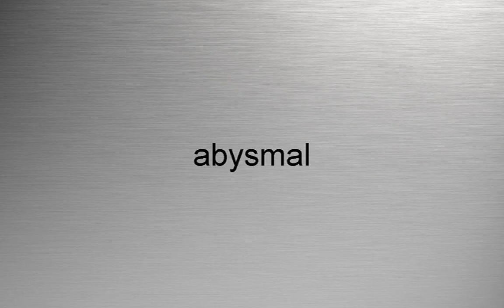HOW TO PRONUNCIATION abysmal? | abysmal AUSSPRACHEN | abysmal PRONONCIATIONS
If the pronunciation of the heel is wrong, please let us know by writing a comment.